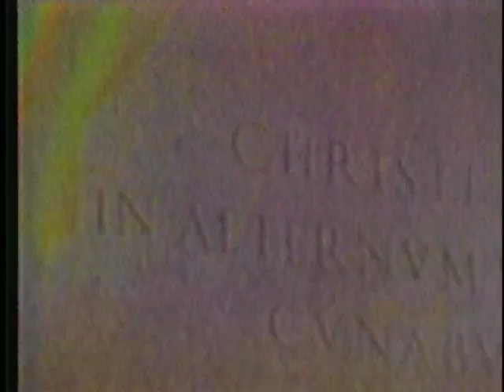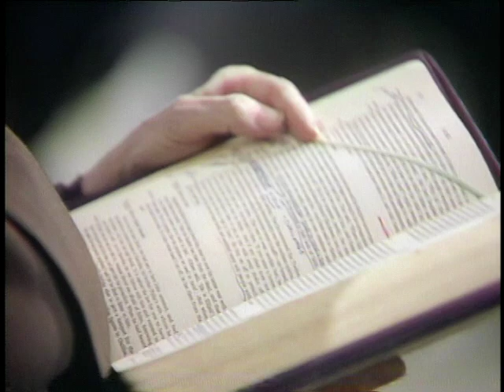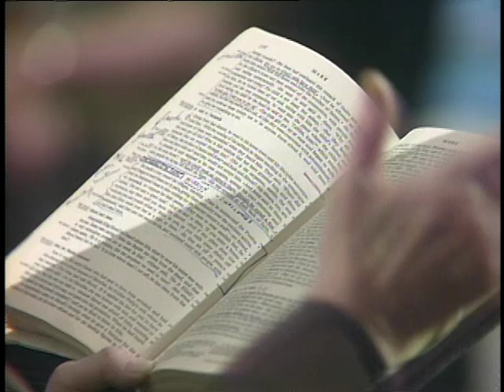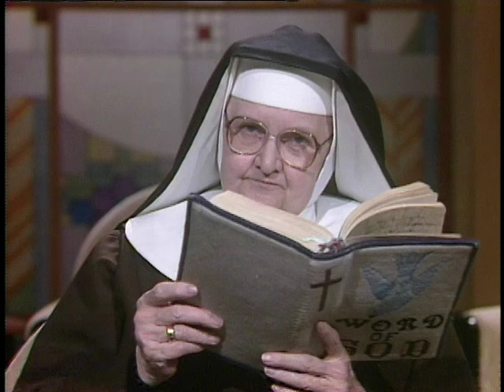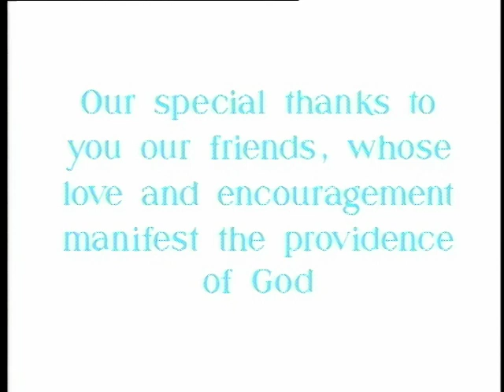Mother Angelica Live - Keep Your Eyes on God - 1994-09-22